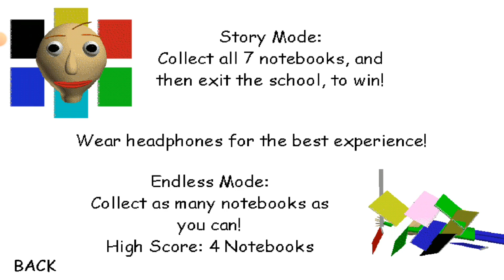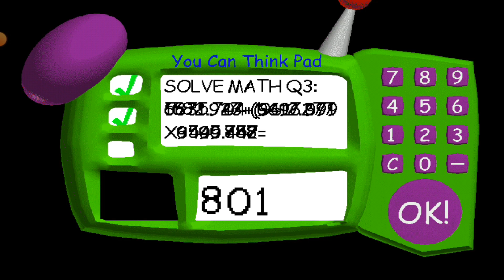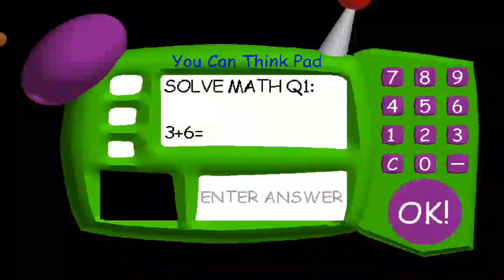Baldi's Basics - Gameplay